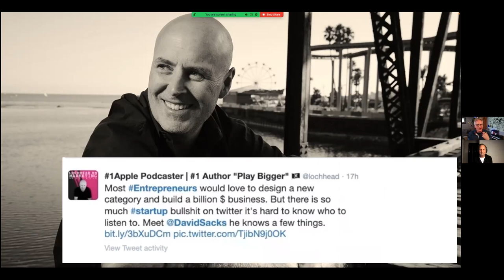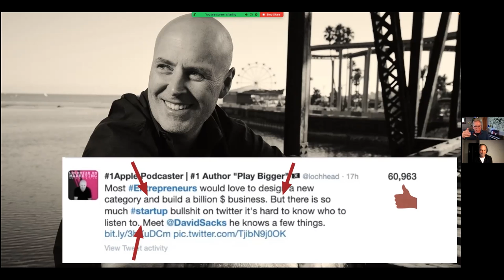The Power of Storytelling: Inspiring Action Through Emotional Connection (Episode 154)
Successful but unhappy?

BusinessStorytelling is growing in popularity because leaders know it works.

But it’s not working for everyone because most people don’t know the correct narrative frameworks to follow. They try the multi-step process of The Hero’s Journey or the Pixar Way, but that’s where they get lost.

That’s why Park Howell starts all of his executive mentees off with the ABT (And, But, Therefore) agile narrative framework where all influential and persuasive storytelling starts.

Then, he graduates his clients up to the Five Primal Elements of a Short Story for Big Impact followed by his 10-step Story Cycle System™. One client deemed Park “The World’s Most Industrious Storyteller” because of his proven system that has grown brands by as much as 600 percent.

Park is a 35+ year veteran of the brand marketing game, ran his own agency Park&Co, for 20 years, and began teaching leadership storytelling 15 years ago.

He hosts the popular Business of Story podcast, which Feedspot named the No. 1 business storytelling podcast for 2022. The seven-year-old show is ranked among the top 10% of downloaded podcasts in the world.

A story is only as good as the villain is evil. That’s why Park helps his clients overcome boring messages by entertaining-to-educate, and that’s how he helps leaders excel through the stories they tell.

- Why following your true calling in life matters
- Park shares why he pivoted from running a marketing agency to becoming a leader in storytelling
- Discover the true power of storytelling
- How Park’s ‘ABT Framework’ works and how to use it in business communication
- Why it’s critical to make complex messages simple for your audiences
- Take a deeper dive into what ABT is and it’s three forces
- Uncover the five primal elements of a short story and learn from examples
- Live coaching using the ABT Framework with me, Jeff Bullas